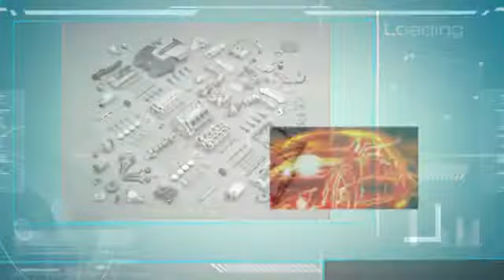Автозапчастини Бровари ціни Brillion Club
Автозапчастини Бровари ціни